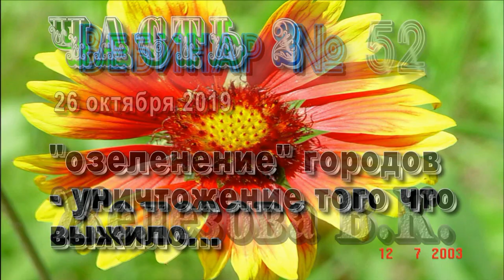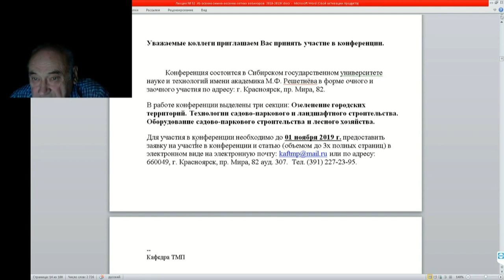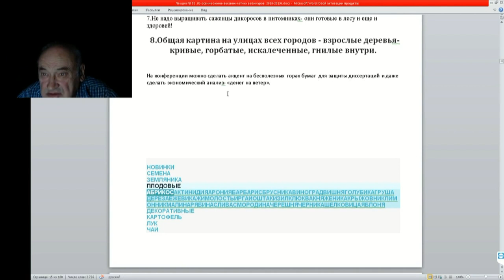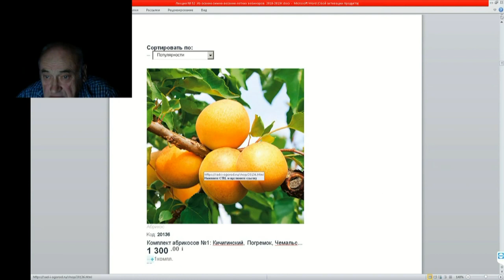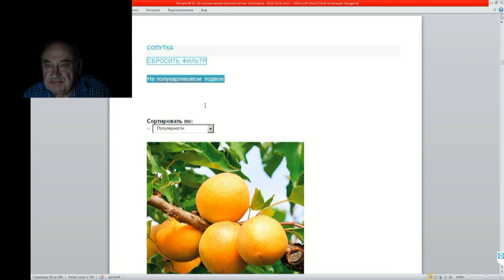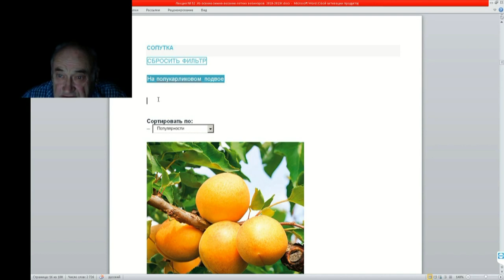52 ч 3 Озеленение городов уничтожение того что выжило